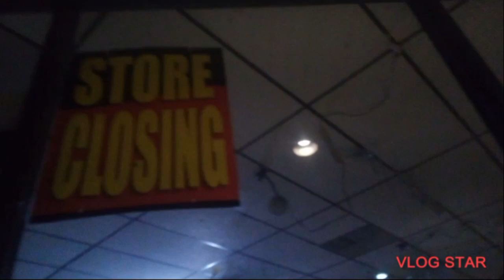the view from my new body cam footage